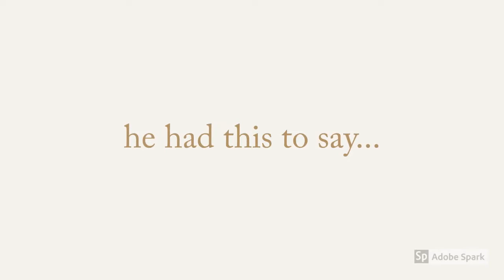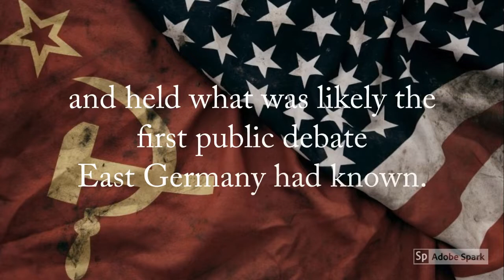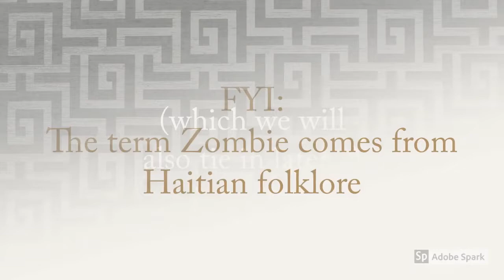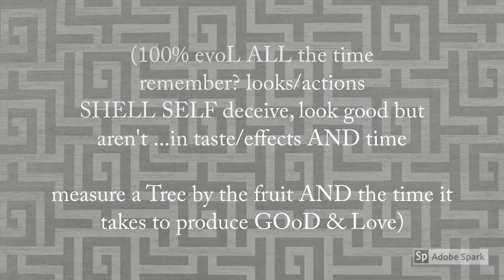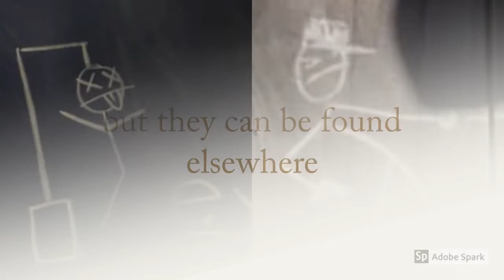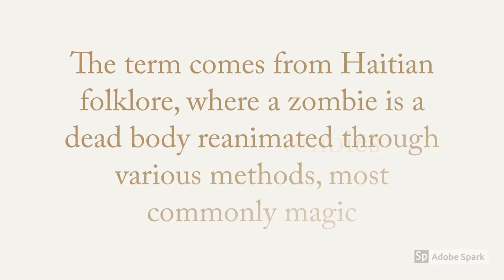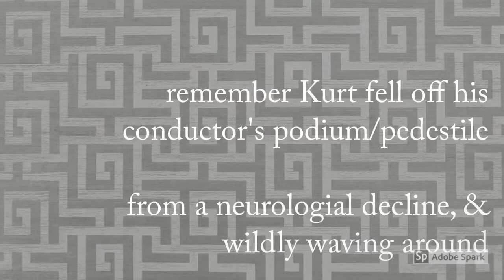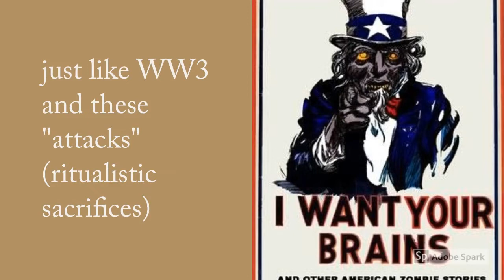END TIMES: Kurt Masur Google Doodle vs WW3, i, PetGoat II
… GoogleDoodle is another EndTimes warning, nicely stacked & packed into visual & semantic layers on layers, around a fascinating fellow, that cross links to iPetGoatII, I thank you Kurt for your Life/service to
the greater GOoD & Music as a unifier

-MORE INFO
search/click on ENDTiMEZ (ENDTiMEz) for other videos and as well see my articlez (on linkedin).

Just BE GOoD as possible from here on out, old covenants no longer apply, but in allways those who serve the great/er/est GOoD will have an ALLL seeing eyez (and ONboard spirituALLLz GPS) for a guide back hOMe.

We can't wait to seee y'all there.

THIS CLIP NOTEz:
A) this clip includes short clips and audio track from historical (public source) content, which YouTubez stupid algorithms put a copyright strike mistaking the song for (obviously near identical performance of same song by another orchestra ...):
1) "Kurt Masur conducts Beethoven Symphony no. 3, 'Eroica' - video 1972
9,801 views"  conducting the Leipzig Gewandhaus Orchestra in Beethoven's Symphony no. 3, op. 55, while on tour in Moscow in 1972

Kurt Masur - A Life for Music and Peace
3,207 views

B) it's a bit fast for average, try to use the built in youtube playback speed controls if it's too fast (the audio is not important, just classical music (MUTE), can be anything you like)